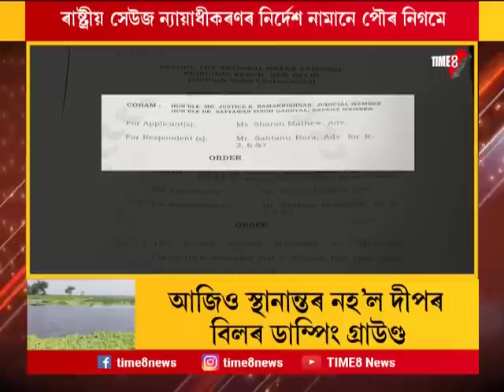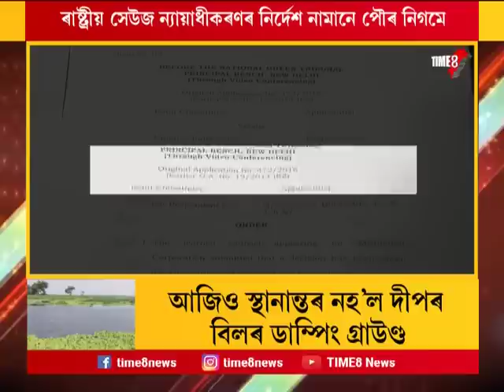কেতিয়ালৈ আৱৰ্জনা মুক্ত হ'ব ‌দীপৰ বিল ?